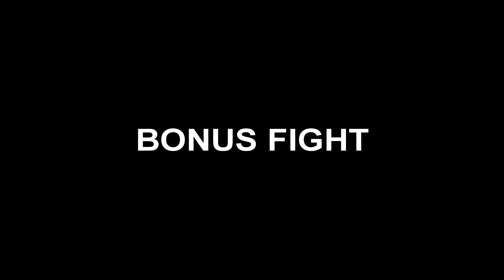Yes, hello? This is Alliance War